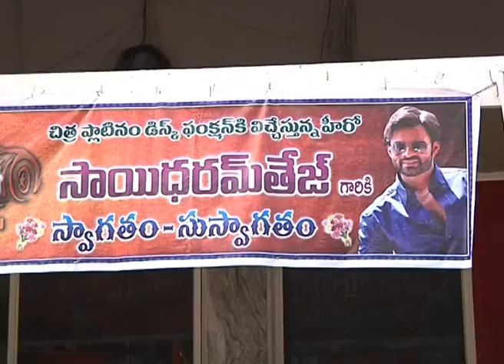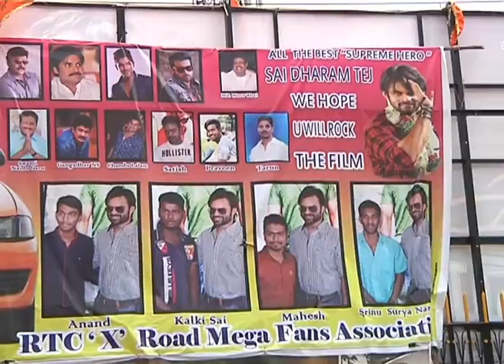Supreme Movie Platinum Disc Function Sai Dharam Tej Raashi Khanna - Top Movies Telugu